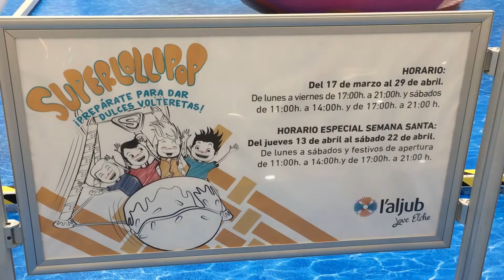Superlolipop Aza Animaciones y L´aljub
Superlolipop. Disfruta de esta dulce atracción en el Centro Comercial L´abjub en Elche. Te esperamos!